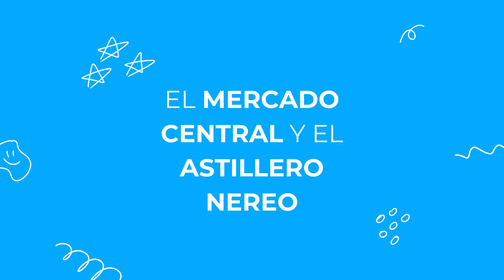CONOCE LAS ATARAZANAS Y EL ASTILLERO NEREO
Video didáctico sobre el Puerto y La Farola de Málaga grabado con alumnado de 3º curso del Colegio Público "San José de Calasanz" como resultado del proyecto "Yo soy Málaga"  del programa "Más Equidad" de la Junta de Andalucía en su convocatoria del curso 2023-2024.

Las niñas y niños cuentan qué fue el actual Mercado Central (un antiguo astillero árabe) y también qué es y cómo se trabaja en Nereo, el único astillero de ribera que queda actualmente en Málaga.